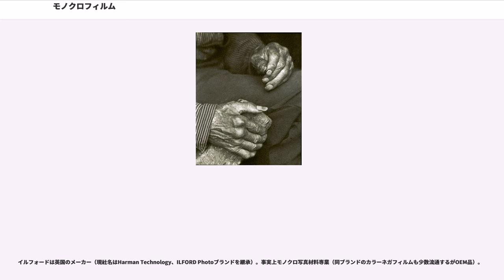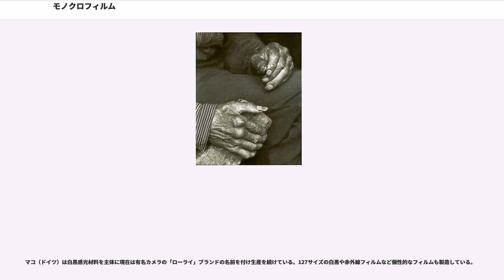モノクロフィルム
モノクロフィルムは、光の強弱のみを記録する白黒写真の写真フィルムを指す和製英語で、もっぱらカラー写真のカラーフィルムに対して使われる語である。モノクロはモノクロームの略である。もともとはフランス語で「単一の色彩で描かれた絵画」である「単色画」、「」を指す美術用語で、必ずしも白黒を意味しない。白黒写真のことは、英語では , フランス語では と、たんに「黒と白」を意味する語で呼ぶ（文化圏により、黒を先とするのが一般的な場合と、白を先とするのが一般的な場合がある。日本では一般的には「白黒」の順だが、英語などからの訳であることを重視する場合などは「黒白」とされることもある）。

モノクローム写真（）は、写真に撮られた対象物の色彩を記録するのではなく、写真に生成される画像が単一の色相をもつもののことである。黒色と白色との間の灰色の色調を生み出す白黒写真は、すべてモノクローム写真のカテゴリに属する。現行の白黒フィルムはパンクロマチックフィルムであり、可視光線のすべてを記録する。オルソクロマチックフィルムは、可視光線のうち590ナノメートル未満の波長を持つ光線を記録する。

モノクローム写真、とりわけ白黒写真は、カラー写真に比して、微妙かつ現実に対する解釈的な表現であり、リアルさに欠けるものであると考えられている。モノクローム画像（白黒画像）は、対象物を表現として直接差し出すものではなく、現実から抽象されたものであり、灰色の陰影で色彩を表象する。色彩についての情報は含まずに明度情報のみで示すことをコンピュータ用語ではグレースケールと呼ぶ。

本項でおもに扱うのは現行のパンクロマチックフィルム製品の一覧とその解説である。

色彩に頼らずに表現するため、題材をシンプルに伝えることができる。現在でも表現手法の一つとして用いられる他、警察など業務用分野でもよく使われている。また、現像や焼き付けが比較的容易なことから、これらの処理を個人で行う愛好者も多い。1990年代後半にレトロな感覚が受け、モノクロフィルムが入った使いきりカメラ（レンズ付きフィルム）やAPSフィルム（カラー現像処理に対応したタイプ、富士フイルムより）も発売されたがすぐにブームは下火になり、現在は写真の急速なデジタル化により販売量が減りつつある。

一般にカラーフィルムと比べて保存性や粒子の細かさに優れるとされる。ネガフィルムが多数であるが、モノクロリバーサルフィルムもある。また、カラー写真のクロス現像のような独特の色あいになったりする現象が無いことから、ネガフィルムをリバーサル現像することもわりと一般的である。

カラーフィルムでは漂白の過程で銀が取り除かれるのに対して、モノクロフィルムでは銀が画像を形成する。これによってカラーフィルムでは得られない粒子感があり、これもモノクロフィルムが根強く支持される理由の一つといえる。銀粒子によるキャリエ効果があり、プリントの出来を大きく左右する。

通常のモノクロフィルムの現像や焼き付けはカラーフィルムとは違う薬品や工程が必要なため、ミニラボ機しか設備していない一般の写真店では処理することができず、リバーサルフィルムの現像と同様大半が取り次ぎ集中現像所で処理されるが、現在はモノクロ現像を行う現像所が減りつつある。このような不便を掛けず手軽にモノクロを楽しむため、カラーネガフィルムと同じ方法（現像液）で現像処理ができるモノクロフィルムもあるが、カラープリントの仕上げをした際には、完全にニュートラルなグレートーンを得るのは困難である。本来比較的簡単に処理できるはずのモノクロフィルムであるが、カラーフィルムが一般化しそれに合わせた設備のみを揃える現像所が増えたために生じた逆転現象である。

最近のデジタルラボ機であればモノクロフィルムからカラー用の印画紙へプリントをすることができる場合もある。

現在のポリエステルベースのモノクロフィルムは、環境にかかわらずほとんど劣化しない強い耐久力を持つことから、機械的故障から逃れられないデジタル写真より保存性は上であるとする主張もある。

どのような波長の光に感光するかでパンクロマチックとオルソクロマチックに大別される。写真フィルム#感色性によるもの（主にモノクロフィルム）の項も参照されたい。
パンクロマチックフィルムは可視光線のすべてに対して感度を持っている一方、オルソクロマチックは青と緑に限られ、赤に対しては感度を持たない。

ハロゲン化銀単体では紫外線や青色光にしか感度をもっておらず、1...